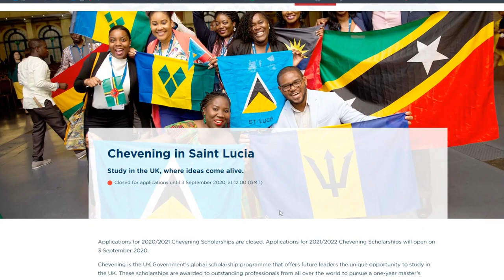GIS Midday News Brief (Aug. 25, 2020)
In today’s stories:
British High Commission announces Chevening Scholarship winner for Saint Lucia; NYC “Pledge 4 a Child” virtual telethon to provide educational assistance for at-risk students; and the transformation of VH into a respiratory medical center continues.